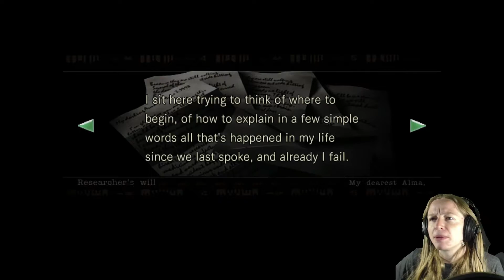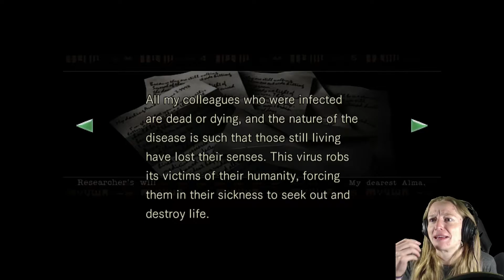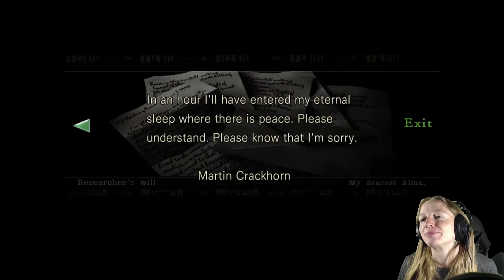Running Zombies!!|Resident Evil Ep.9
Okay, Okay the zombies can run now... what next? mutant zombies!? I not going to make it... I'm going to die and then, I'll be a zombie too! *Cries* haha

Music created by "Teknoaxe". It's called "Fit of Rage" and you can listen to it